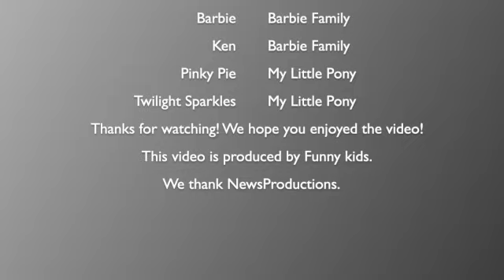Anniversary Video with Barbie Ken and Friends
News company NewsProductions is celebrating its 15th anniversary this year. Watch to see what happens!